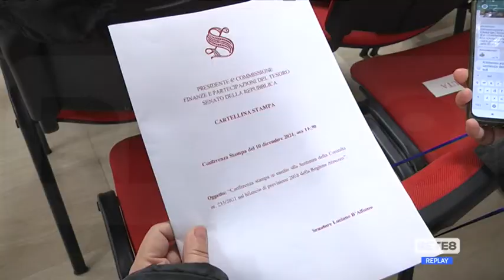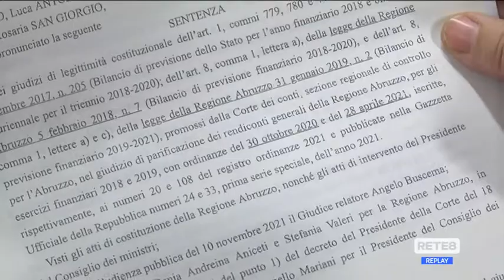Regione - D’Alfonso: "Disavanzo ereditato dalle vecchie Giunte"